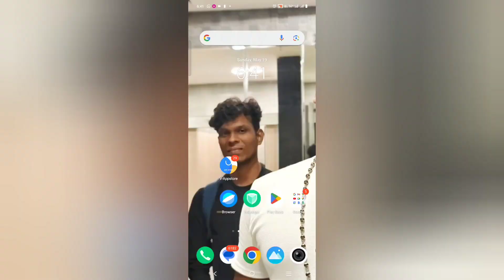day 4 | 30 days challenge | பிரச்சனை சின்னதாக இருக்கும் போதே SOLVE பண்ணுவோம்